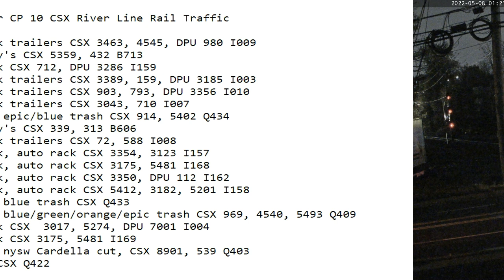May 8 2022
24 Hrs trains
01:21 nb stack trailers CSX 3463, 4545, DPU 980 I009
03:30 nb empty's CSX 5359, 432 B713
04:10 nb stack CSX 712, DPU 3286 I159
07:02 nb stack trailers CSX 3389, 159, DPU 3185 I003
07:49 sb stack trailers CSX 903, 793, DPU 3356 I010
07:54 nb stack trailers CSX 3043, 710 I007
08:08 nb mix, epic/blue trash CSX 914, 5402 Q434
08:27 nb empty's CSX 339, 313 B606
10:29 sb stack trailers CSX 72, 588 I008
10:38 nb stack, auto rack CSX 3354, 3123 I157
11:30 sb stack, auto rack CSX 3175, 5481 I168
11:59 sb stack, auto rack CSX 3350, DPU 112 I162
14:48 sb stack, auto rack CSX 5412, 3182, 5201 I158
15:19 sb mix, blue trash CSX Q433
18:16 sb mix, blue/green/orange/epic trash CSX 969, 4540, 5493 Q409
18:52 sb stack CSX  3017, 5274, DPU 7001 I004
20:20 nb stack CSX 3175, 5481 I169
21:16 sb mix, nysw Cardella cut, CSX 8901, 539 Q403
21:59 sb mix CSX Q422